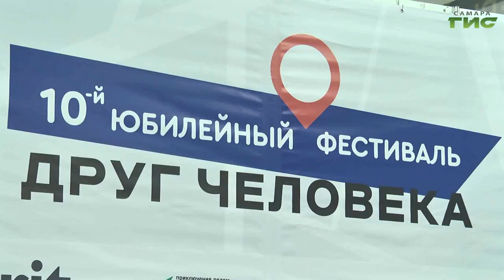В Самаре в минувшие выходные на фестивале "Друг человека" новый дом обрели 60 животных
В Самаре прошел фестиваль "Друг человека". На этот раз он стал юбилейным - десятым. Организаторы подготовили масштабную программу. За два дня ее увидели почти 3000 человек. Основная часть фестиваля - выставка животных из нескольких самарских приютов. С площадки репортаж Светланы Тимофеевой.